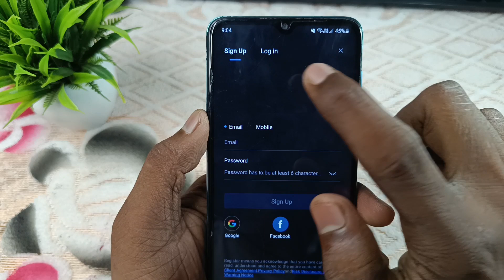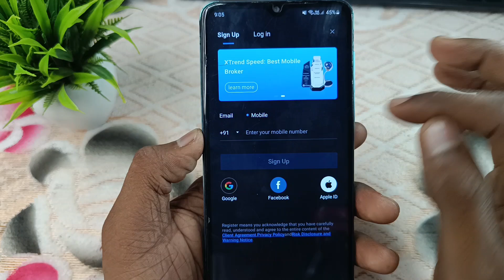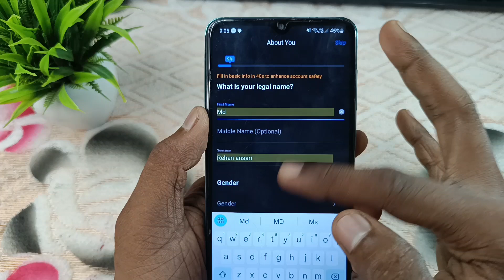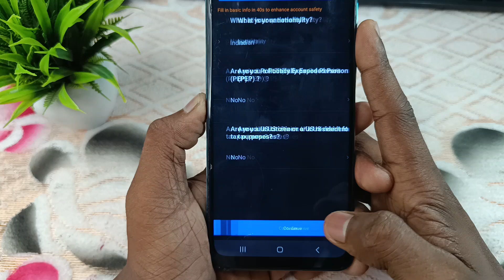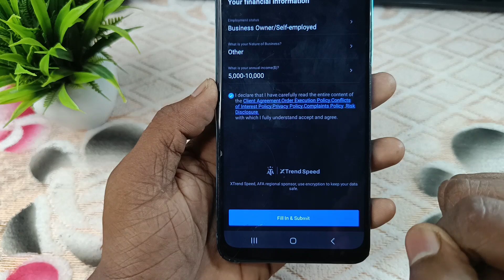Xtrade speed me account kaise banaye | xtrend speed trading app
🛑ABOUT:-hello friends aaj ki Iss video mein mein aap sabhi ko bataunga ki aap xtrade speed ka account kaise banaye

इस ऐप में एक फ्री गेम खेले और ₹300 तक फ्री में पाए

➡Reffer code=wue8ay

YOUR QUERY
Xtrade speed me account kaise banaye
xtrade speed account kaise banaye
xtrend speed trading app
xtrade speed id kaise banaye
how to create id xtrade xtrades account